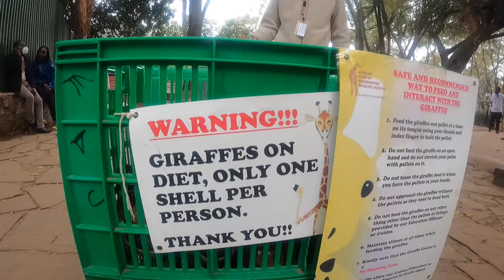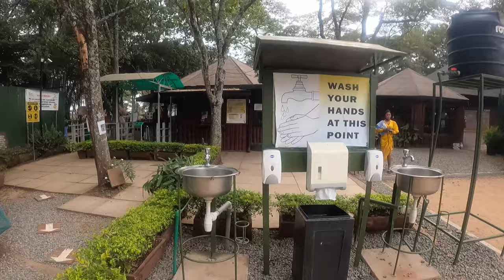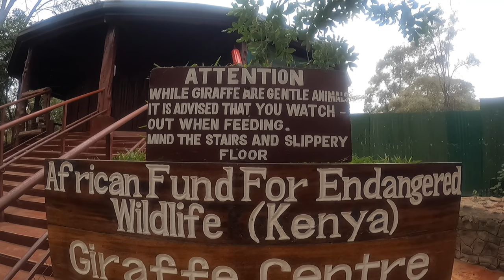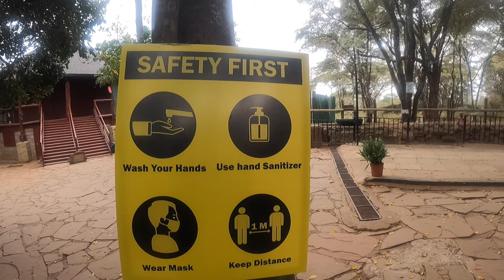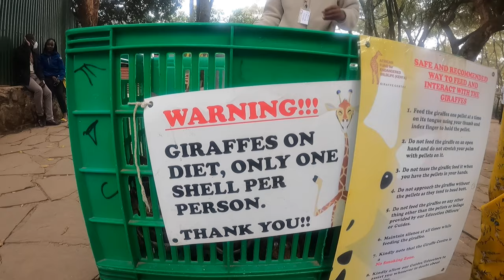Watch this before you visit the Giraffe Center in Nairobi Kenya 🇰🇪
We decided to go feed giraffes today and the experience was worth it 💯 and I’m sharing it with you guys, hope you watch and enjoy!

Hope this video helps someone out there 😊

I use PiggyVest to save & invest securely. Sign up with my link and get ₦1,000.00 to start your own savings journey